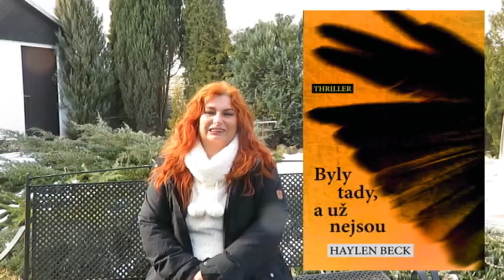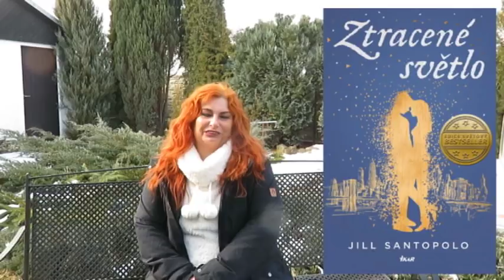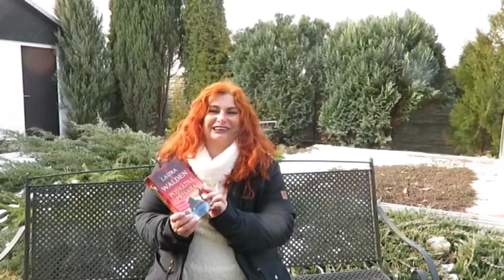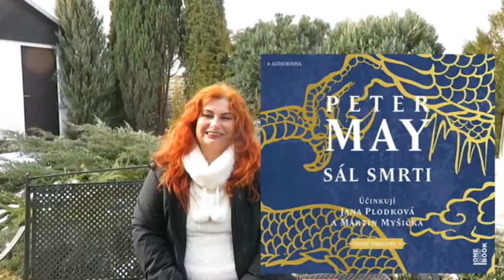Přečteno 25 - Byly tady, a už nejsou -Pláč- Měsíční údolí - Ztracené světlo -Všemi dary obdarovaná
Přečtené knížky:
Byly tady, a už nejsou - H. Beck
Pláč - H. FitzGerald
Měsíční údolí - M. Gideon
Ztracené světlo - J. Santopolo
Posvátná přísaha - L. Walden
Audioknihy :
Až moc blízko - E. Moran
Sál smrti -  P. May
Všemi dary obdarovaná -  M. Carey